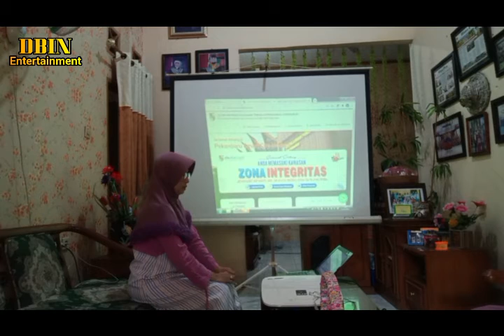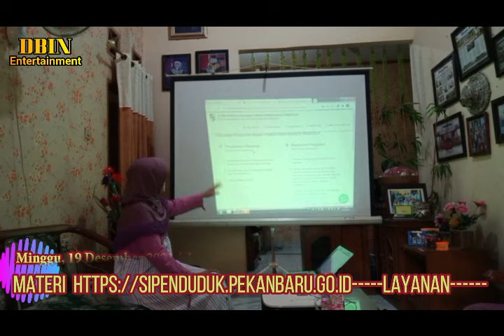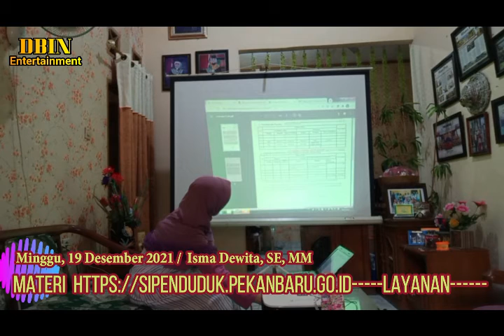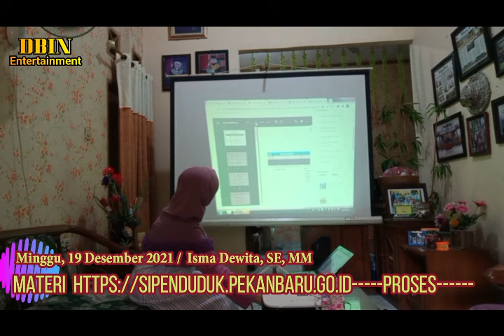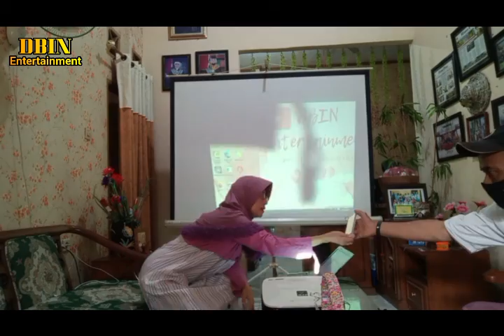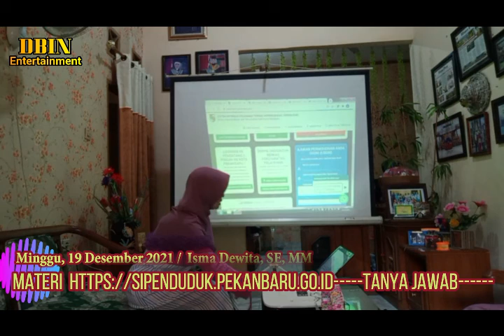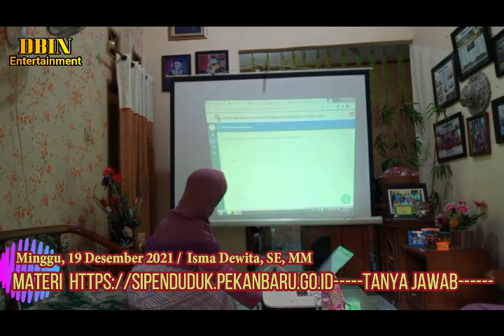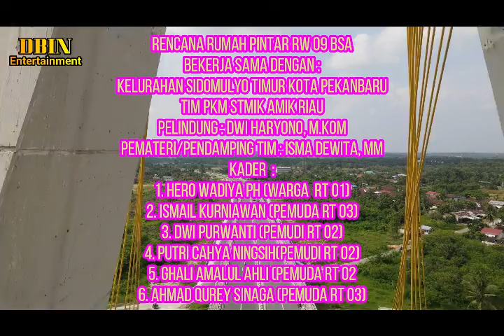DBIN PKM KE-3 | PELATIHAN RUMAH PINTAR | SMART CITY MADANI DI RW 09 BSA | DBIN 100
PEKANBARU DENGAN SMART CITY MADANI MELAKUKAN TEROBOSAN TERBAIK SE-INDONESIA DENGAN MELAKSANAKAN PROGRAM LAYANAN SECARA ONLINE.

TERIMAKASIH ATAS SALAH SATU FASILITAS LAYANAN ONLINE INI, SEMOGA WARGA MASYARAKAT DAPAT MEMANFAATKAN DAN TERBANTU SECARA BAIK.

TOLAK. CALO.
UBAH KEBIASAAN MENGURUS SENDIRI.

MUDAH.
CEPAT.
SINGKAT.
GRATIS.

WARGA RW 09 BSA KEL. SIDOTIM PKU